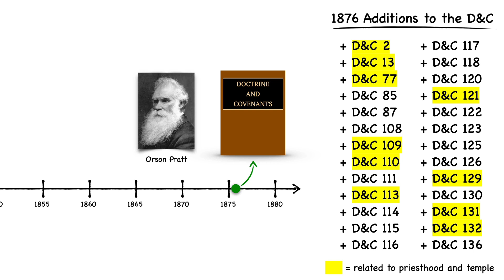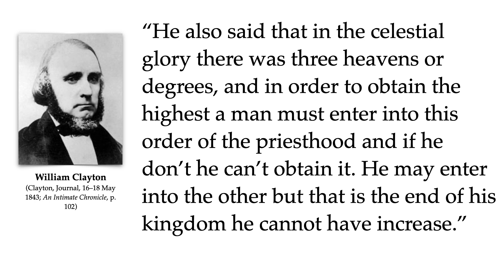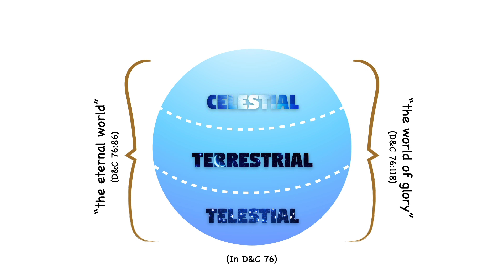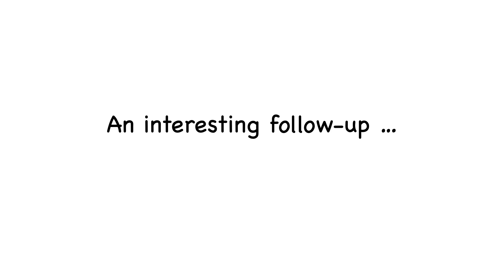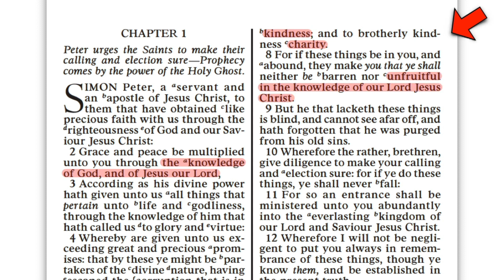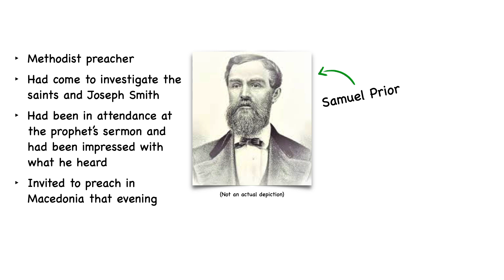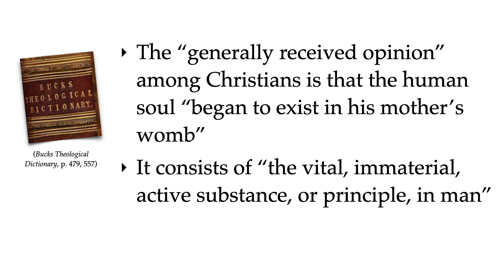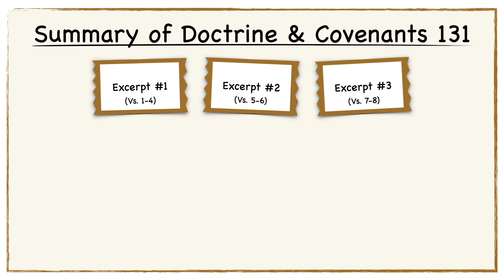Doctrine and Covenants 131, with Scott Woodward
In this video Scott Woodward provides an overview of the historical context and backstory for the three distinct parts of D&C 131 and dives in to the meaning of the text itself for a brief analysis.